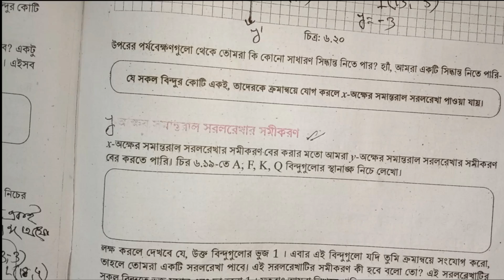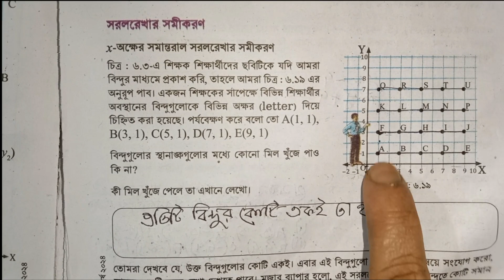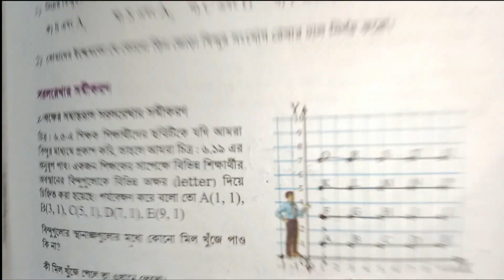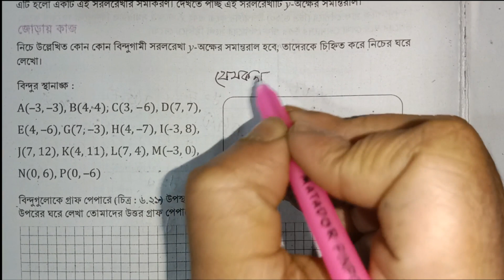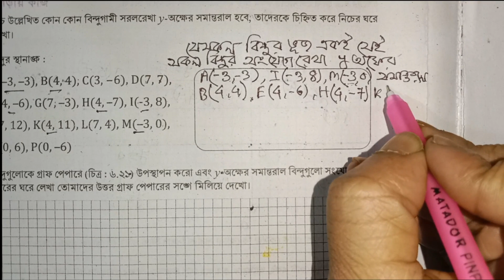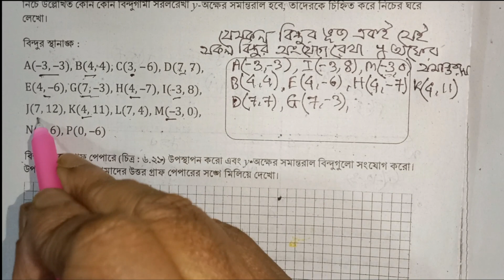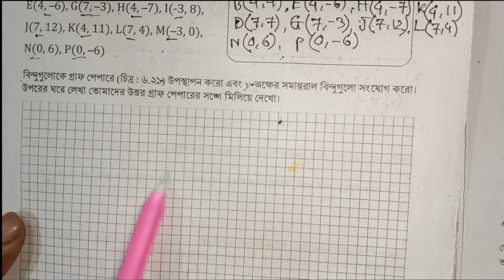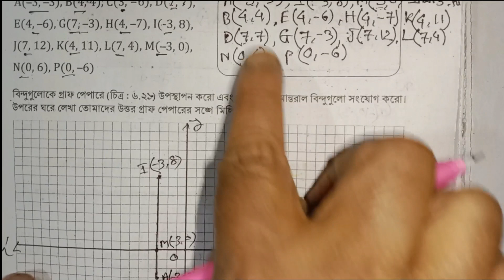Class 8 Math Chapter 6 |৮ম শ্রেণির গণিত ৬ষ্ঠ অধ্যায় অবস্থান মানচিত্রে স্থানাঙ্ক জ্যামিতি Part 14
class 8 math chapter 6,class 8 math 135 page,৮ম শ্রেণির গণিত ৬ষ্ঠ অধ্যায় ১৩৫ পৃষ্ঠা,৮ম শ্রেণির গণিত ৬ষ্ঠ অধ্যায় ১৩৬ পৃষ্ঠা,অষ্টম শ্রেণির গণিত ষষ্ঠ অধ্যায় পৃষ্ঠা ১৩৫-১৩৬,class 8 math chapter 6 page 135-136,math class 8 chapter 6,class 8 math page 136,class 8 math 136 page,অষ্টম শ্রেণির গণিত ১৩৫ পৃষ্ঠা,অষ্টম শ্রেণির গণিত পৃষ্ঠা ১৩৫,অবস্থান মানচিত্রে স্থানাঙ্ক জ্যামিতি পৃষ্ঠা ১৩৫,অবস্থান মানচিত্রে স্থানাঙ্ক জ্যামিতি পৃষ্ঠা ১৩৬